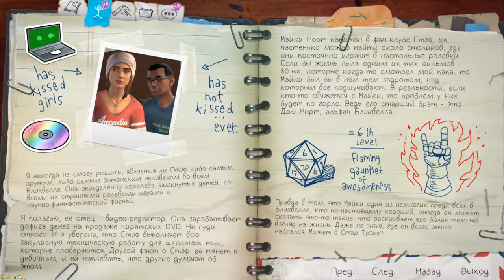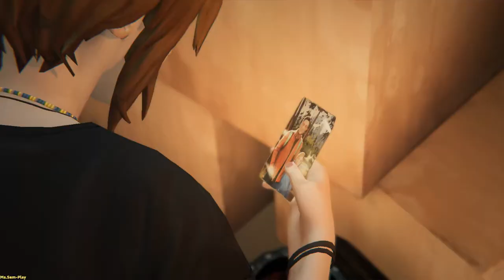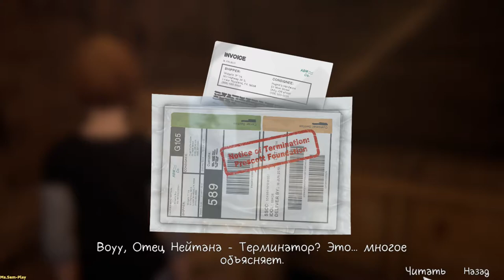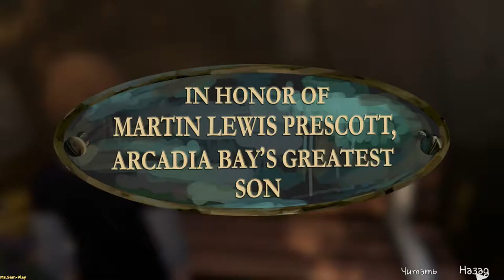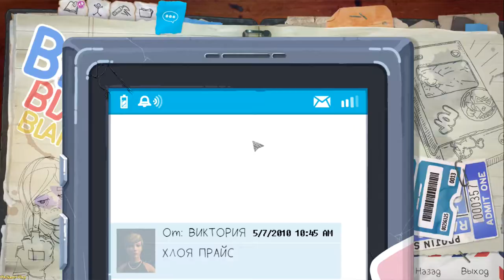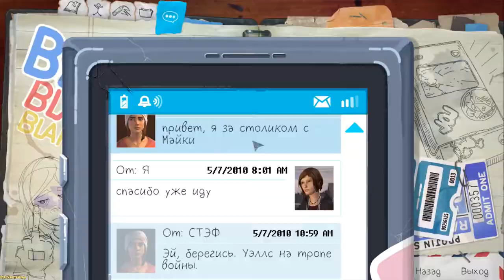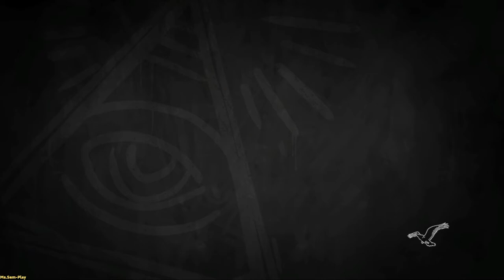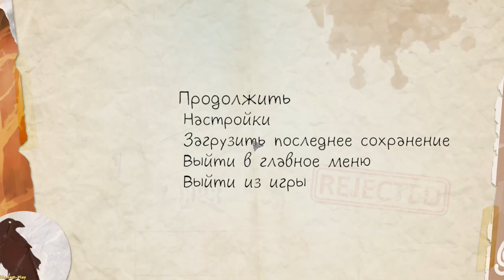Life Is Strange: Before The Storm ➤ Date with Rachel(Свидание с Рэйчел) №3